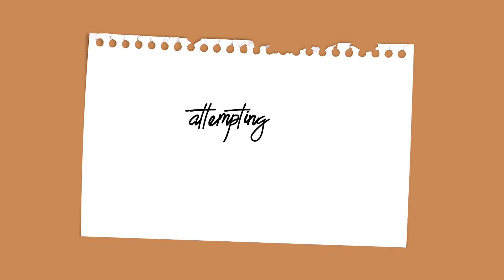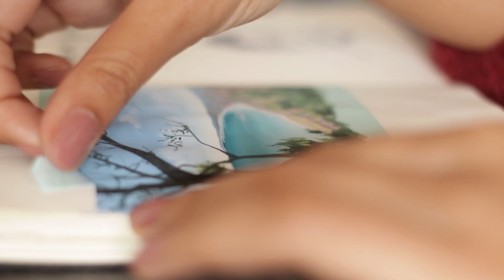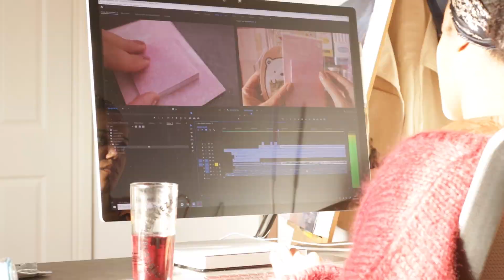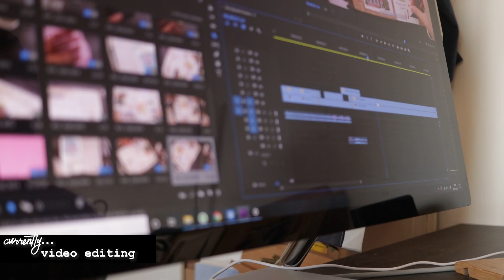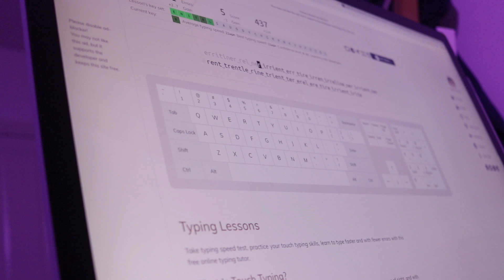Attempting My 'Ideal' Workday · Working From Home Day In The Life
Today I'm trying to achieve the perfect structure to my freelance workday, making time for art, admin and making sure to take breaks!

· Mentioned ·

+ (Audio) Zoom H4n (UK) (US)

· Music ·
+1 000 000 Darling - Rospigg
+ Good Vibes Only - Nbhd Nick
+ Kermode - Tigerblood Jewel

Minnie Small
Studio 10138, Courier Point
13 Freeland Park
Wareham Road
Dorset
BH16 6FH